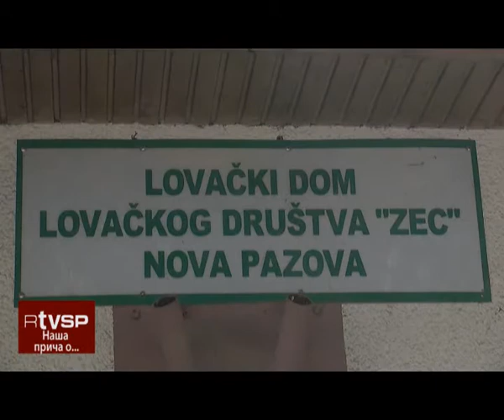Nasa prica o Danu suma 21 03 2012